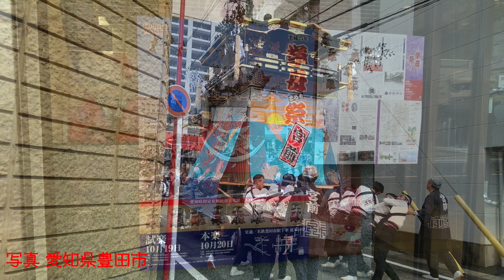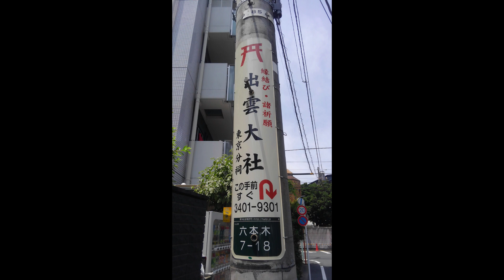【お散歩記録 参拝記録】 恋愛成就！ 出雲大社東京分祠 神社が好き、御朱印が好きな方へ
お散歩記録、参拝記録です。
東京都港区にある出雲大社東京分祠です。
あの出雲大社の分祀です。

【ＢＧＭ】音楽 甘茶の音楽工房（Music Atelier Amacha）